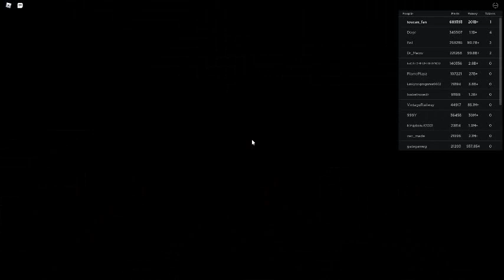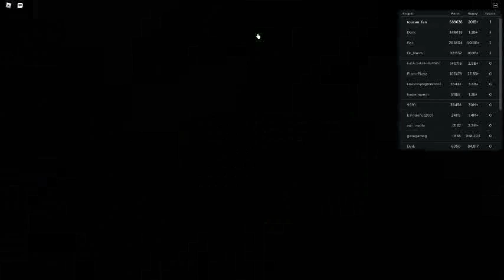Russia Car Crash Compilation 2352